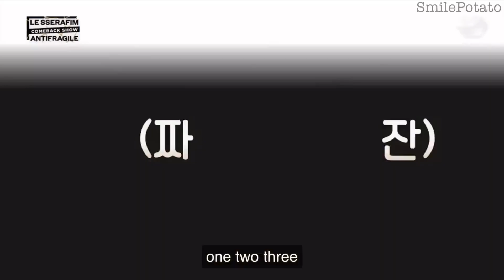Eunchae is the next GREAT Maknae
I mean she's called "manchae" for a reason?